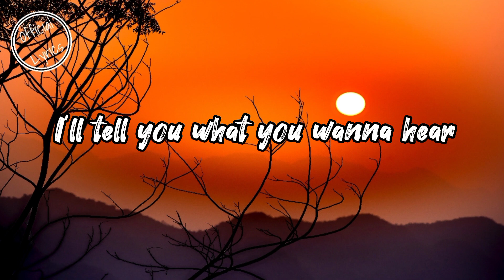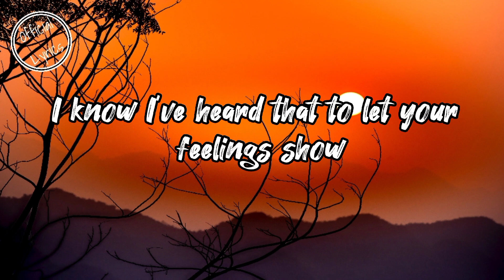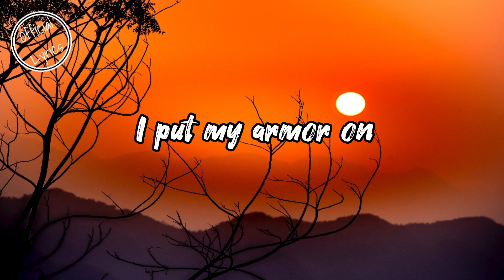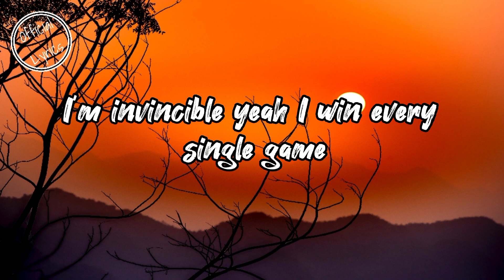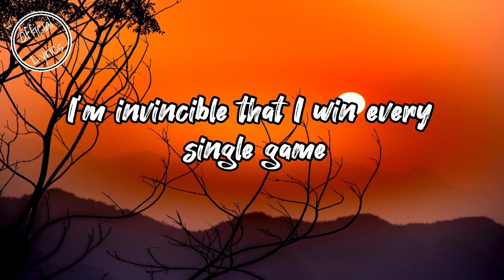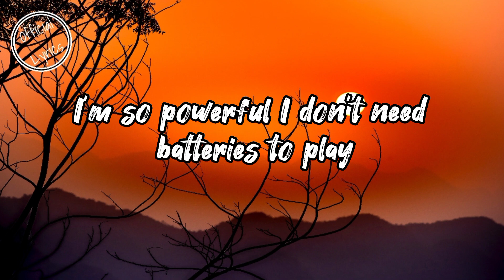Sia - Unstoppable (Lyrics)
Unstoppable (Lyrics)

I'm unstoppable
I'm a Porsche with no brakes
I'm invincible